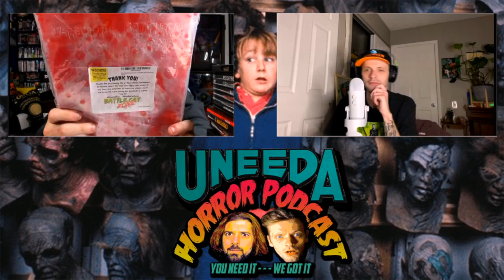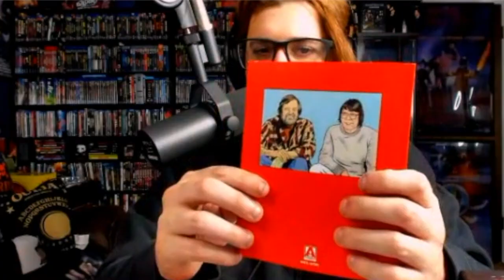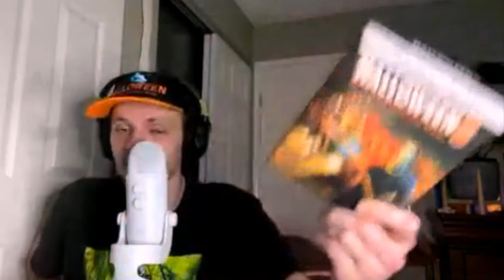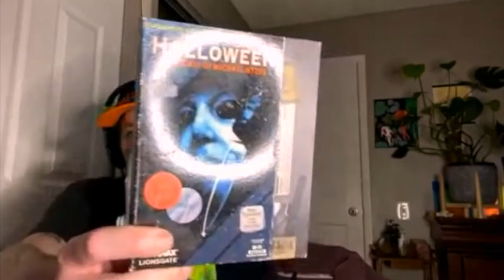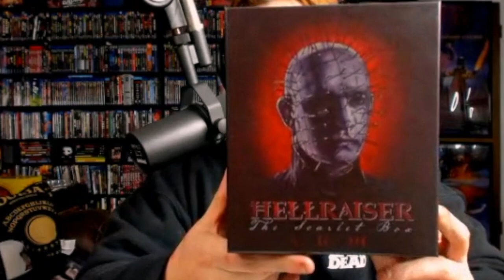Uneeda Horror Podcast Episode 35 | HORROR PHYSICAL MEDIA! | Upgrades Wish List and Favorite Releases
YOU CAN OWN THEIR AWESOME BLOOD CASES HERE

halloween michael myers friday the 13th jason voorhees A nightmare on elm street freddy krueger Saw Hostel Night of the living dead Return of the living dead Dawn of the Dead Day of the dead John carpenter Slasher film uneeda horror podcast